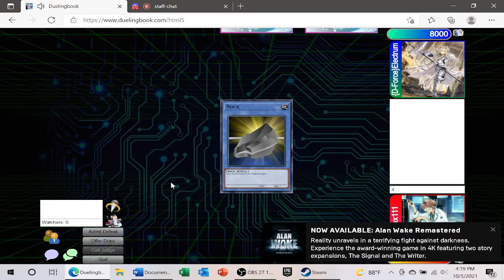DESPIA DOGMA SHADDOLL VS INVOKED DOGMA ELDLICH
Hey guys Adam here. Today im playing yugioh since some of you wanted some more videos about it. Im playing despia dogma shaddoll and my friend is playing Invoked dogma eldlich. come find out who wins and what happens.

YouTuber: Adam
Video game: Yugioh
Video Company: Konami
Playable on: PC,

We do not own most of the content shown on this channel. We are simply gamers providing a family friendly source of entertainment.